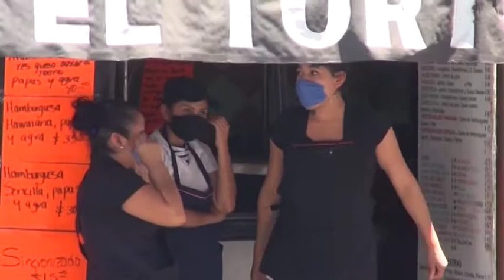Entrevista a Antonio Albarrán.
Se colapsa el sector productivo de Morelos por falta de apoyo. El consumo local y el apoyo entre los ciudadanos, es la mejor respuesta, señaló Antonio Albarrán, del Rancho Par de Ases.